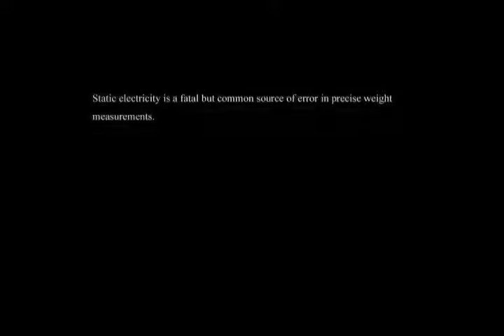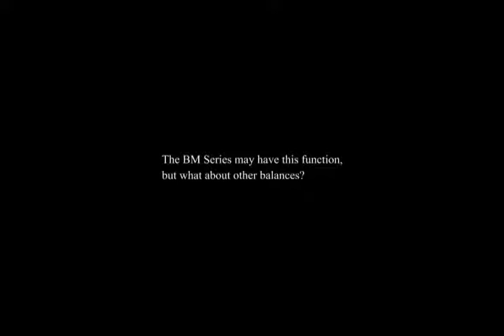Micro Analytical Balances Made in Japan